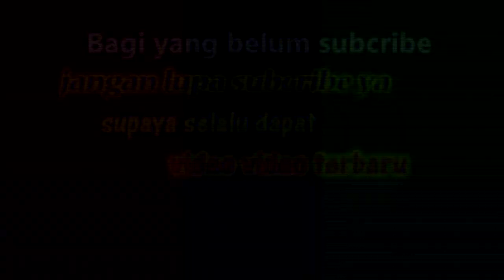TRIO CANTIK - TANJUNG KURUNG